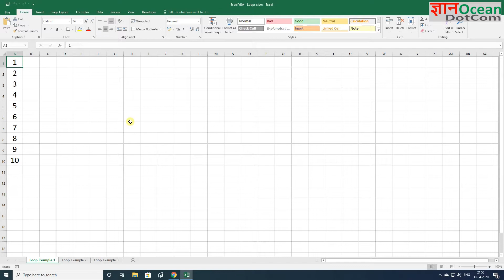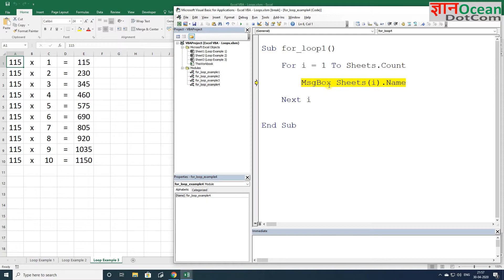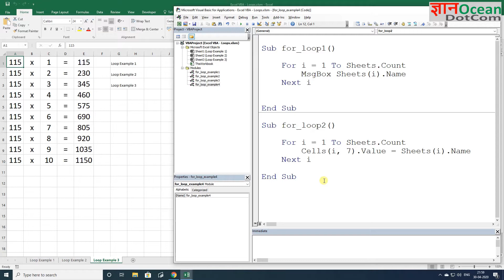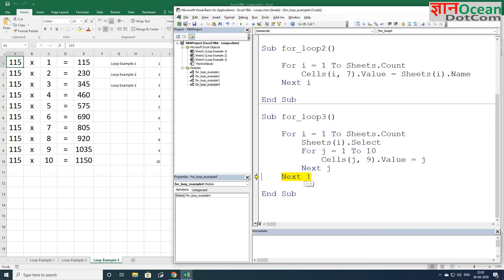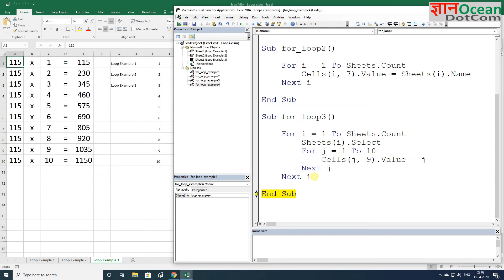VBA Excel Loops - For Loop Examples Part 4